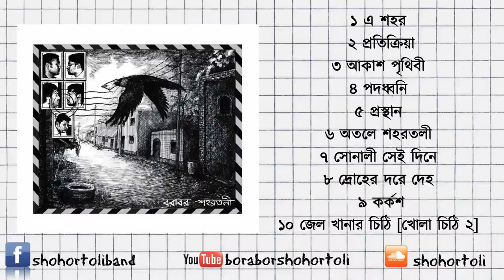Borabor Shohortoli by Shohortoli Band [Jukebox]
Here is the jukebox for the album "Borabor Shohortoli"

Management: Mushroom Entertainment, Inc.